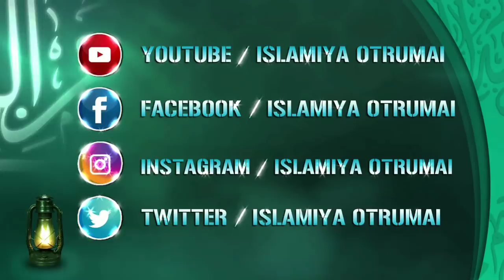ரமலானில் அல்லாஹ்வை நெருங்க வேண்டுமா_ ᴴᴰ┇ABDUL BASITH BUKHARI┇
இஸ்லாமிய ஒற்றுமை
🔘தலைப்பு👇
💠ரமலானில் அல்லாஹ்வை நெருங்க வேண்டுமா💠
♻உரை🎤
┇MOULAVI ABDUL BASITH BUKHARI┇
           ┇இஸ்லாமிய ஒற்றுமை┇
📲YouTube Like👇
📲Gmail I'D👇
          ┇இஸ்லாமிய ஒற்றுமை┇
                 ┇ALL PAGE LIKES┇